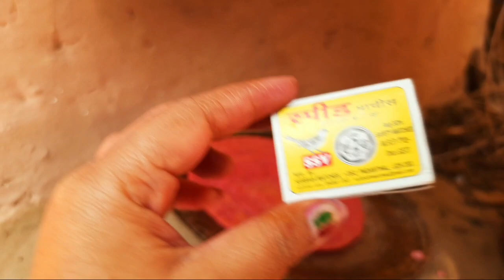ଗାଁ ର ହୋଲି ରେ ମମି ଙ୍କ ସହିତ କିଛି ସମୟ ହୋଲି ରେ ଆମକୁ........ 🤨😄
Hi! i am your dear Ayushmati kithchen with blogging. my Chanel is abot lifestyle, travel, comedy, cooking, fun with my family videos!! post new new video's some memory. so suscribe here YouTube follow me on facebook in on the conversion
insta I'd -@dear alone girl 01

Lot's of❤
jay jaganatha 🙏
jay bageswar baba
jay maa budhi tarkari 💚💚😘😘Hi! i am your dear Ayushmati kithchen with blogging. my Chanel is abot lifestyle, travel, comedy, cooking, fun with my family videos!! post new new video's some memory. so suscribe here YouTube follow me on facebook in on the conversion

Lot's of❤
jay jaganatha 🙏
jay bageswar baba
jay maa budhi tarkari 💚💚😘😘